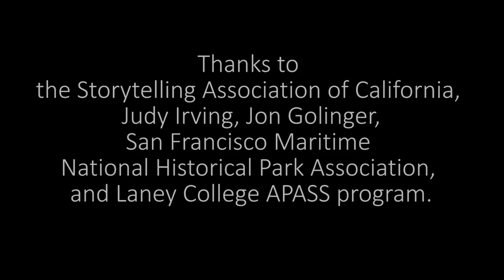World Storytelling Day March 20, 2015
A diverse group of storytellers—from  Laney College ESL (English as a Second Language) students to Sundance-and-Emmy award winning filmmaker Judy Irving—gathered at San Francisco Maritime National Historical Park to share their narratives in the belief that that stories matter.